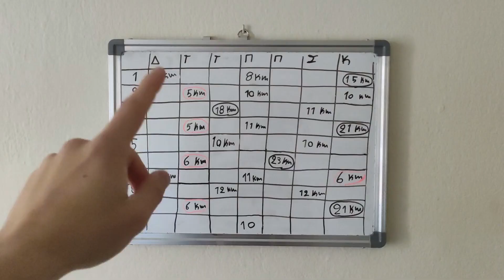Το πρώτο 15αρι της προετοιμασίας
❗️ Το βίντεο που παρακολουθήσατε δεν ήταν χορηγούμενο.